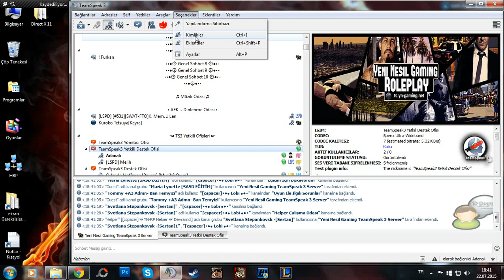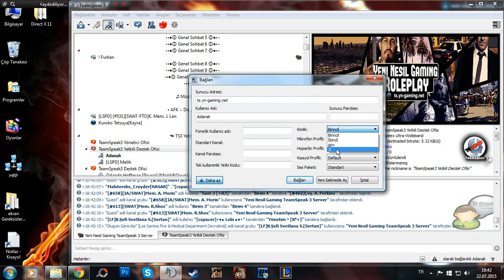Teamspeak3 Yeni Identity Açma